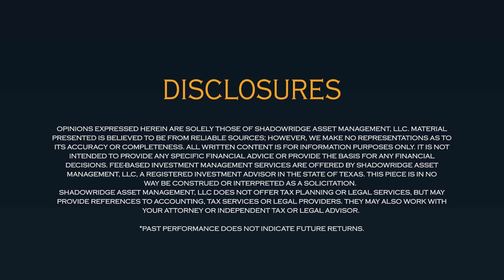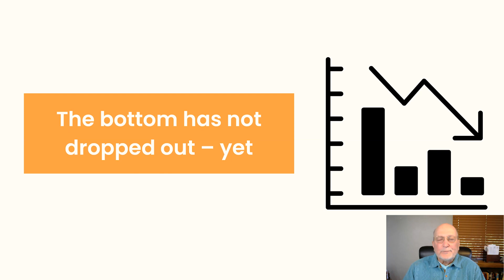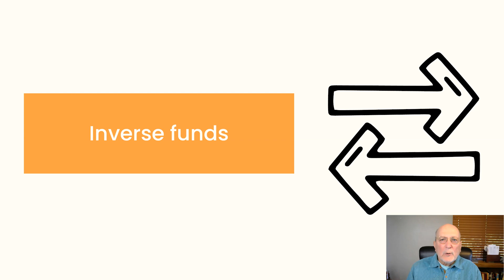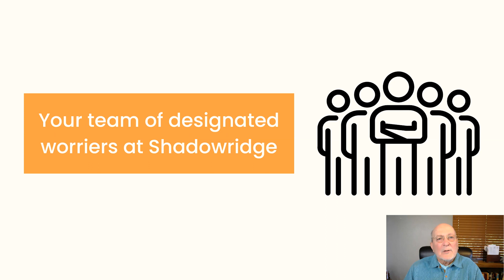Will Hepburn - 7 things investors can be grateful for this year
This month, Will Hepburn discusses 7 things investors can be grateful for as 2023 comes to an end.

Don't forget to download a FREE chapter of Will’s book “Popular Wall Street Delusions”